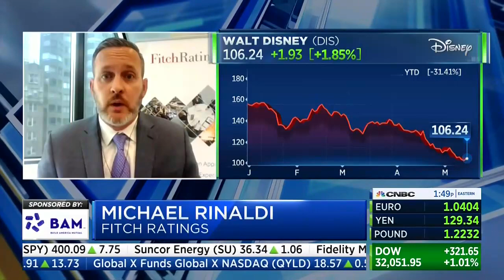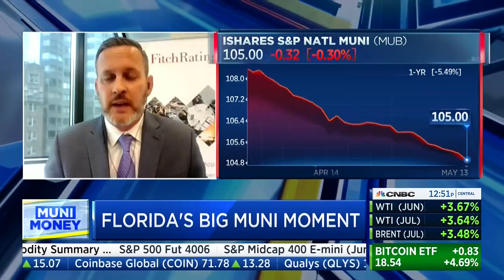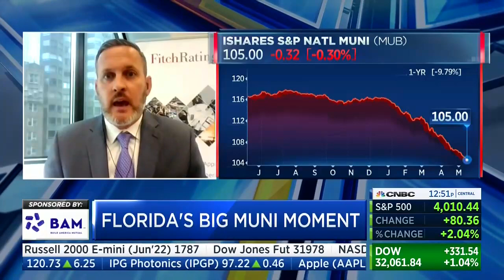What's Next for Reedy Creek Bondholders: CNBC Muni Money, 5/13/22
In the latest CNBC Muni Money segment, Fitch Ratings' Michael Rinaldi discusses legislation in the State of Florida that could impact bonds sold by the Reedy Creek Improvement District, home to Walt Disney World.